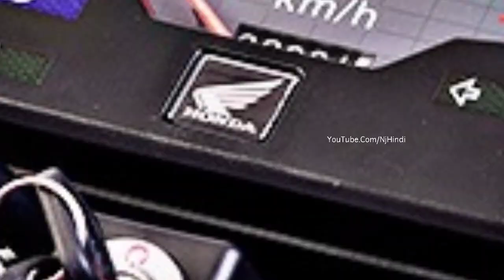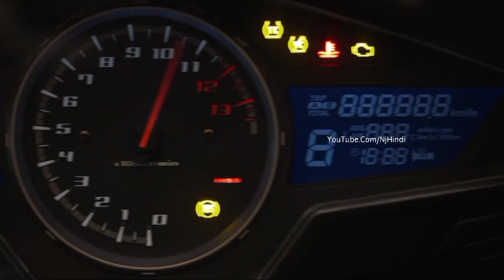Launch सबसे सस्ती ये बाइक्स! Splendor की होगी छुट्टी, देगी 69Km, का माईलेज। कीमत महज इतनी सी.🔥🔥🔥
मिलते है अगले नए विडियो में- तब तक के लिए इतना पियार देने के लिए आपका बहुत-बहुत धन्यवाद .❤️